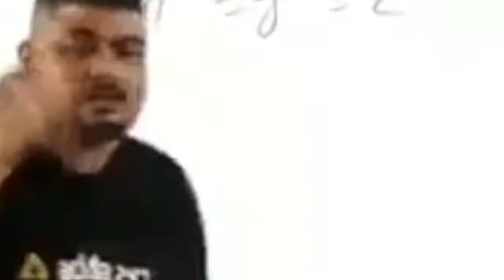Is There Really Any Cottage In Manali For Peace On Your Much Needed Hilly Escape In 2022 ? 🤔🥶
Locations :-  & Tariffs

1) Riverside Cotttages Manali - Kalath Manali NH 21 Manali

Trariff - 899 Per Person Per Night

2) Cloud9 Cottage - Prini Nagar Road , Prini Manali

Tariff - 1348 Per Person Per Night

3) Kalinga Cottage - Kanyal Road, Rangri, Manali

Tariff - 1862 Per Night Per Person

4) Manali Sunrise Cottage - Nasogi, Manali

Tariff- 4621 Per Night Per Person